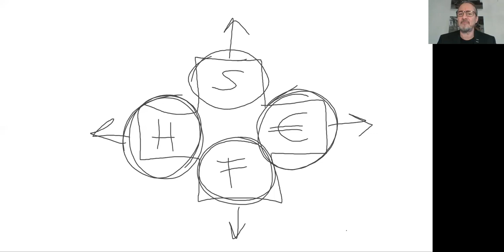Vartin mentorointi. Vaurastuminen, miten sen ymmärrän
Mentorointi
Raha
Henkinen kasvu
Vaurastuminen on eri osa-alueista muodostuva kokonaisuus. Se on paljon enemmän kuin pelkkä raha. Suoramyynnin toimialalla sitä koulutetaan ja meidän konseptissamme varsinkin, todella taitavasti.
Videossa yleisön pyynnöstä avaan lähtökohdat, katsotaan sitten syvemmin henkilökohtaisesti. Tervetuloa!